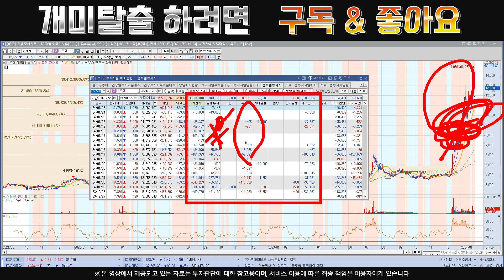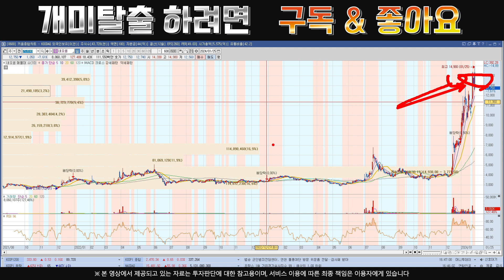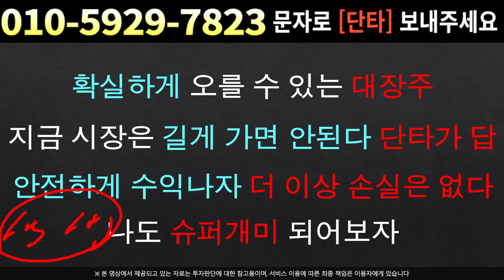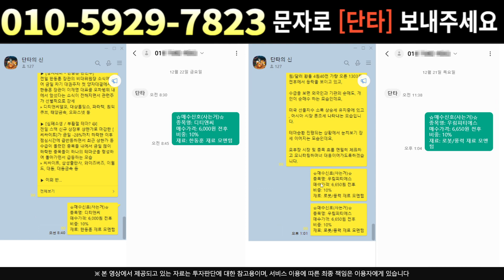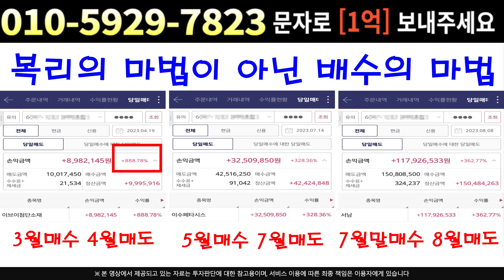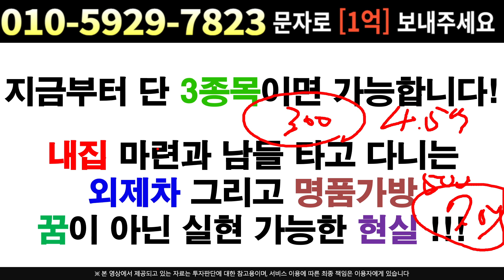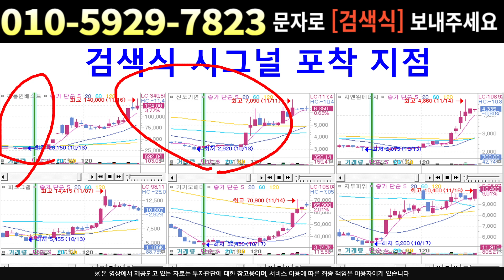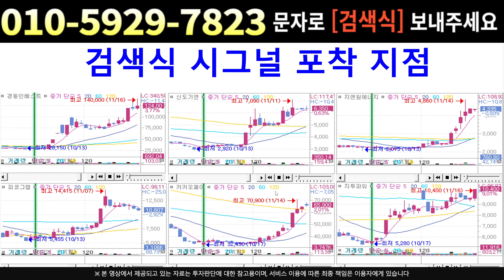[주식]네오셈 - 이번 양봉 결국 가짜였나 단 하루만에 하락 시그널?